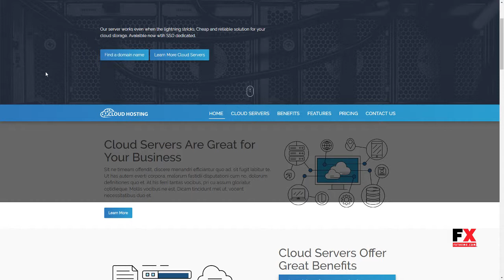CLOUD HOSTING - One Page Hosting Landing Page Andre Kuro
Columns 3

 Layout Responsive

 Tags cloud, cloud server, host, hosting, hosting template, html template, landing page, marketing, one page, responsive, server, solution template, web hosting